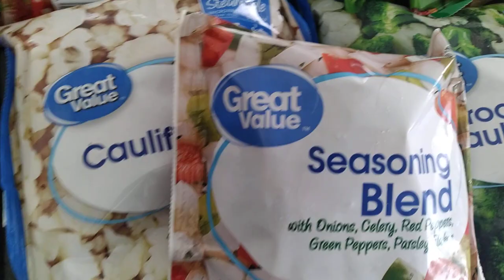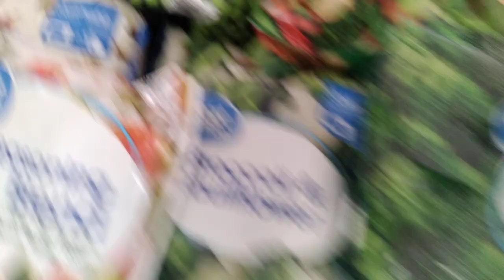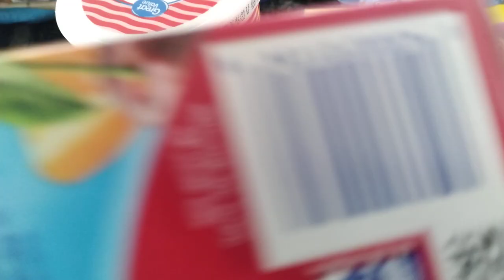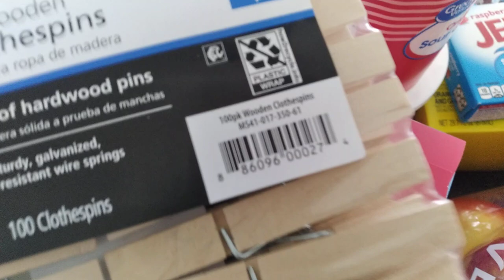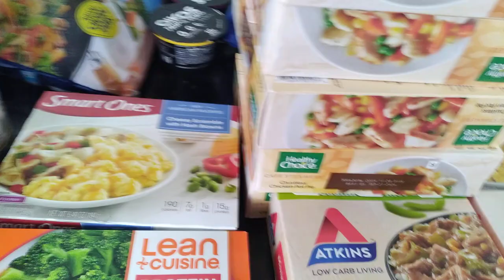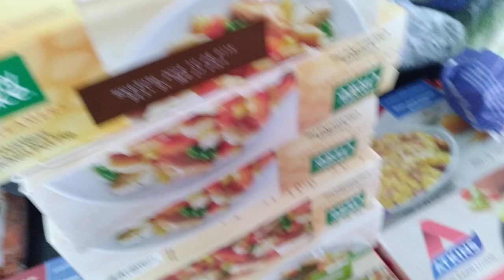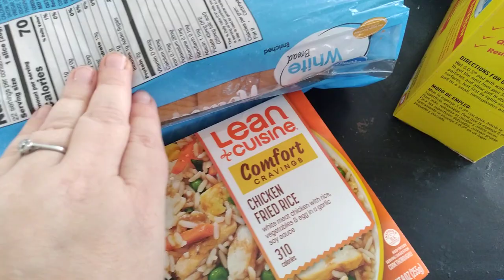once a month Walmart haul trying to get better and feel better